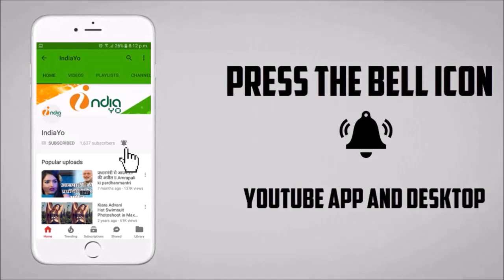Raja Bhojpuri Film - राजा भोजपुरी फिल्म - Pawan Singh, Priti Vishwas - Official Trailer Release